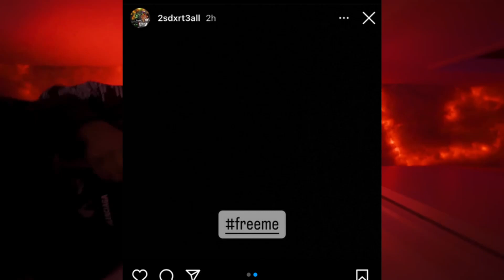2SDXRT3ALL LOCKED UP!? (FREEDXRT3ALL)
Today We talk about atlanta underground artist 2xdxrt3all, has made appearances on NOJUMPER
with Adam22. Also Made Songs with Other Atlanta Georgia stars like Glokk40spazz. dirtball has just been arrested supposedly after posting freeme on his instagram story